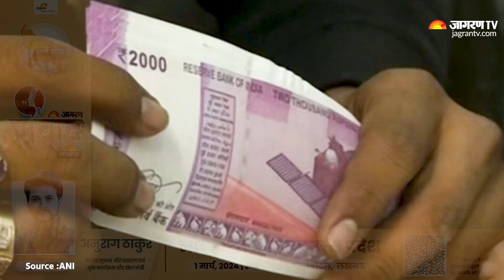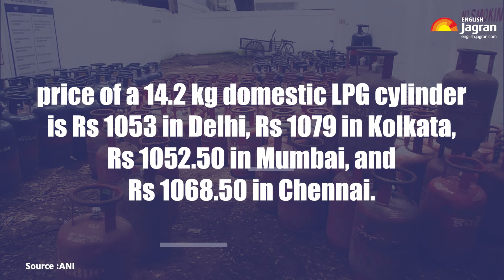Major Changes From March 1, 2024 | Impacting Your Pocket | Jagran English News Updates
Major Changes From March 1, 2024. Impacting Your Pocket.  As we know, at the beginning of every month, the government tweaks some rules that directly affect our wallets. Brace yourselves, because this time, there are significant updates coming, including changes in the Rs 2000 note, LPG prices, and train schedules. Watch this video to get all the insights.